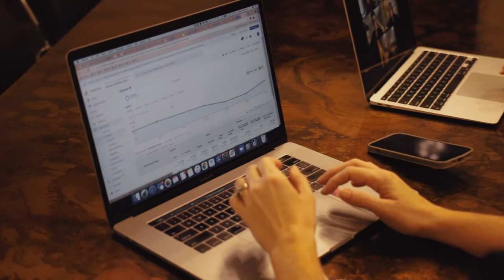Testimonial from Michael Ermann